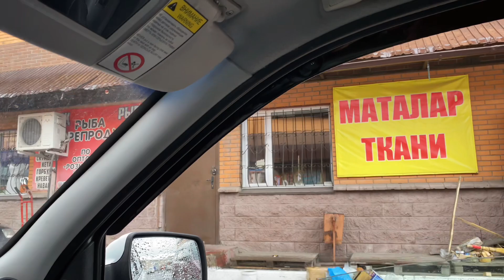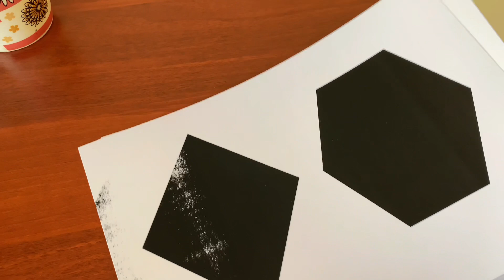ДЕНЬ МОЛОДЫХ РОДИТЕЛЕЙ влог НАМ СКОРО МЕСЯЦ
Это Рустам и Вероника. Rusiki FamilyVlog.
Мы вживаемся в роль молодых родителей, пытаемся все успеть и все сделать. Но как вы заметили, влоги стали выходить реже))
Сладкому Леону скоро 1 месяц и нам кажется ему с нами нравится))
Как же быстро летит время и быстро растут дети.